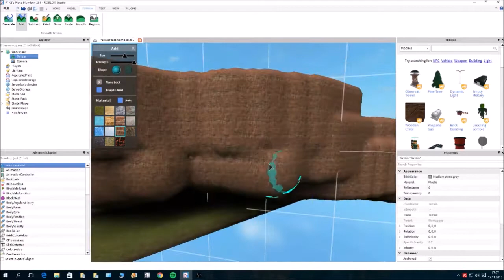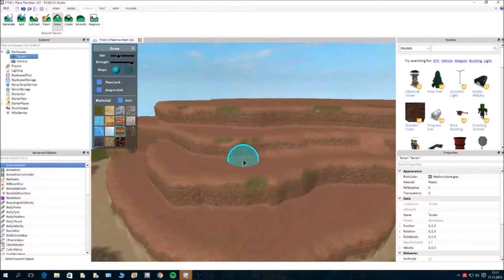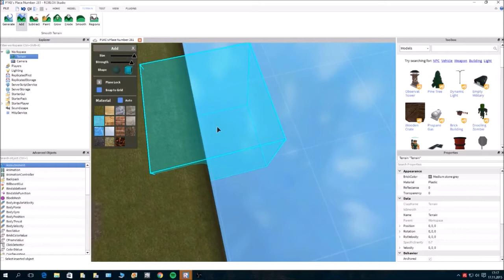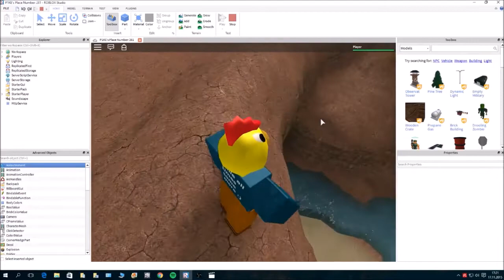ROBLOX - Smooth Terrain Canyon Timelapse !!!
In this video i build this smooth terrain canyon in roblox studio. it took total 15 mins, and it is very easy to make, as you can see in this video.